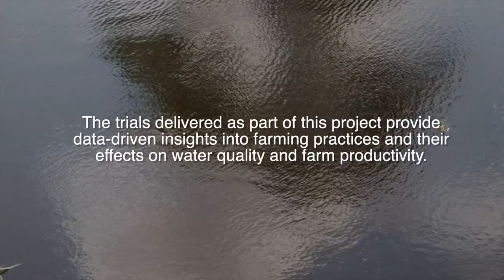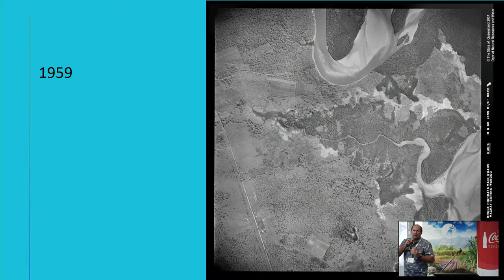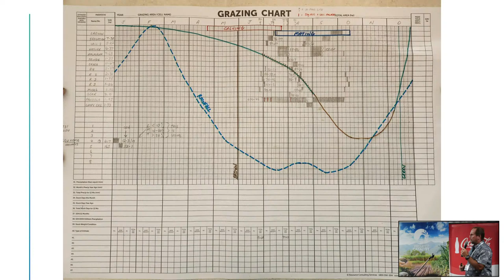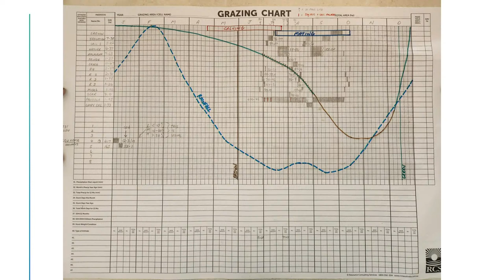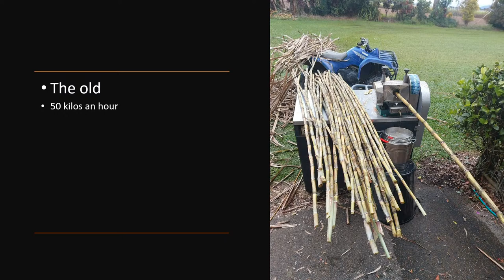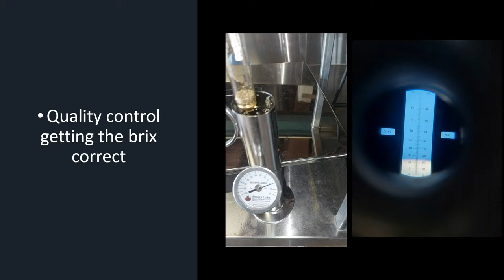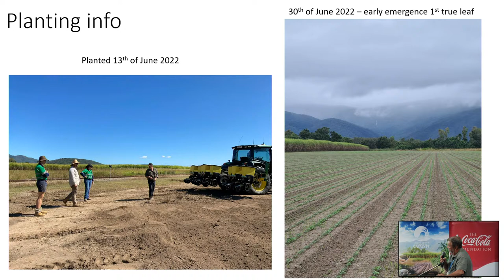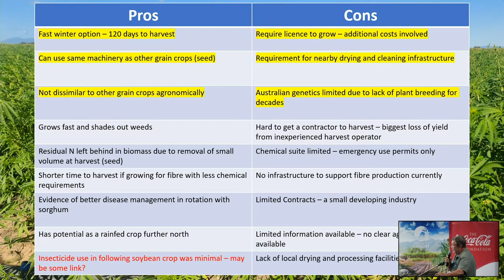Project Catalyst Forum 2024- Breakout Session 1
Group 1: Leading Revolutionary Change presentations from:
1 – Jason Bradford – Balancing Farming and Habitat on the Edge
2 – Ray Zamora – Diversification Paddock to Palate
3 - Gino Zatta – Fallow Cropping to Harvesting Hemp